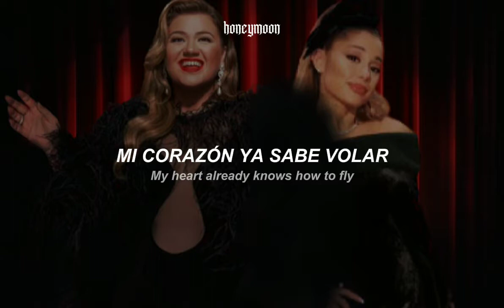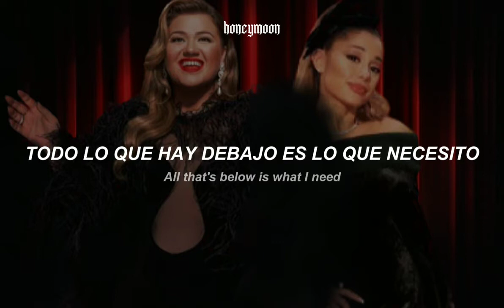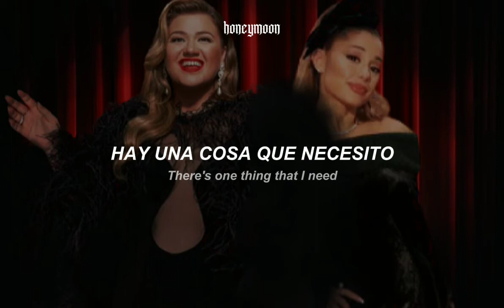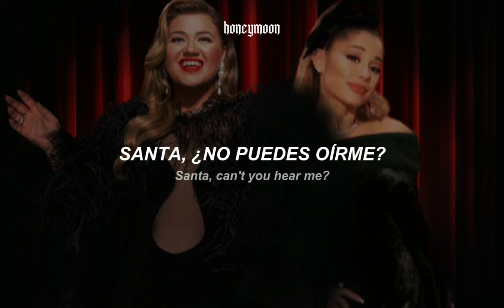kelly clarkson, ariana grande - santa, can't you hear me『sub. español + lyrics』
૮₍˶ᵔ ᵕ ᵔ˶₎ა
./づᡕᠵ᠊ᡃ່࡚ࠢ࠘ ⸝່ࠡࠣ᠊߯᠆ࠣ࠘ᡁࠣ࠘᠊᠊ࠢ࠘ ~♡  𝔨𝔢𝔩𝔩𝔶 𝔠𝔩𝔞𝔯𝔨𝔰𝔬𝔫 - 𝔰𝔞𝔫𝔱𝔞, 𝔠𝔞𝔫'𝔱 𝔶𝔬𝔲 𝔥𝔢𝔞𝔯 𝔪𝔢

𝖑𝖞𝖗𝖎𝖈𝖘/𝖑𝖊𝖙𝖗𝖆

Keep the snow and sleigh rides
Keep those silver bells
Keep the gifts beneath the tree
Give them to someone else
Keep that magic snowman
Keep those twinkly lights
Keep the reindeer
My heart already knows how to fly (Mm)

Was nothin' I got and
Santa, can't you hear me?

I don't need a thing
I sent a letter to you, ooh, ooh
On how to make my dreams come true, yeah, yeah
Hasn't come and I been so blue
Tell me what can I do? Ooh, ooh, oh yeah
Keep the mistletoe (Keep the mistletoe)
Unless below, is what I need (What I need)

Keep those bows and boxes (Keep them bows and them boxes)
Keep those three wise men
No need for a North star to show me where I will end

Isn't on a shelf and
Oh-oh, oh, oh-oh, oh, oh (Ooh yeah, ooh, ooh, ooh)

On how to make my dreams come true, oh-woah
Keep the mistletoe
Unless below, is what I need
Oh, Santa, can't you hear me? (Yeah)

Was nothing I got and
There's one thing that I need
Oh-oh, oh, oh (Ooh yeah)
Oh, oh (Ooh yeah)
Oh, oh (Santa, baby)

I sent a letter to you, ooh, ooh (You, ooh, ooh)
Keep the mistletoe
Unless below, is what I need, oh
Kelly Clarkson - Santa, Can't You Hear Me video oficial
Kelly Clarkson - Santa, Can't You Hear Me audio
Kelly Clarkson - Santa Can't You Hear Me slowed + reverb
Kelly Clarkson - Santa, Can't You Hear Me sub
Kelly Clarkson - Santa, Can't You Hear Me tik tok
Kelly Clarkson - Santa, Can't You Hear Me traducida
Kelly Clarkson - Santa, Can't You Hear Me karaoke

Musica, letra, sub español, subtitulada al español, traducida al español, traducción, subtítulos, subtitulado, lyrics, hd, topic, recomendaciones, busquedas, tik tok